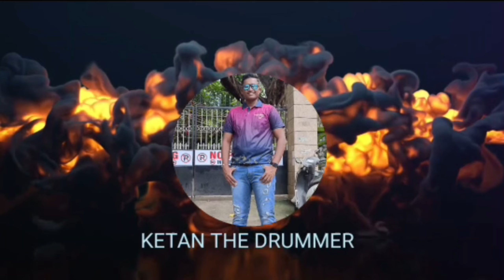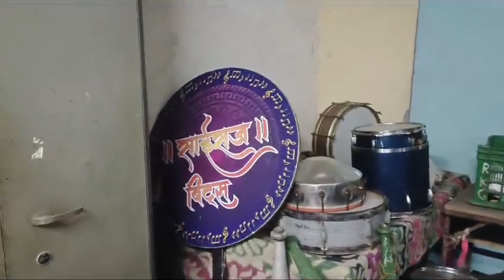|| आगमन सोहळा शिवडीची श्री महालक्ष्मी 2023❤️🙏 || full dhamal🤩 ||sairaj beats🥁🎹 || ketan the vlogger😍